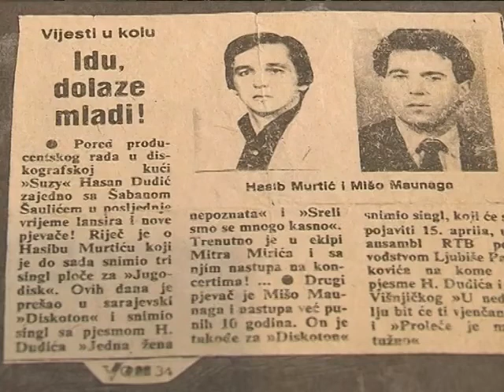Mišo Maunaga - Pjesma bivšem drugu (extended outdated)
Formerly known as Bivši druže, originally confirmed to be a Mišo Maunaga's song by his war fellow Zoran Prorok (claiming the song to be recorded near 1994 and having a still unfound music video), full version aviable since album upload